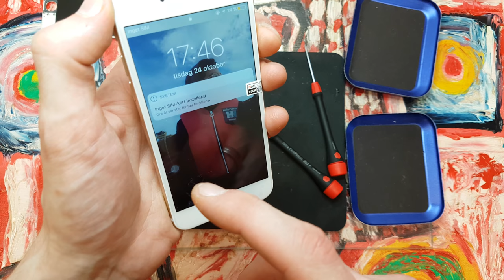Logical repair of iphone 6g lcd touch replace Part 2 of 2